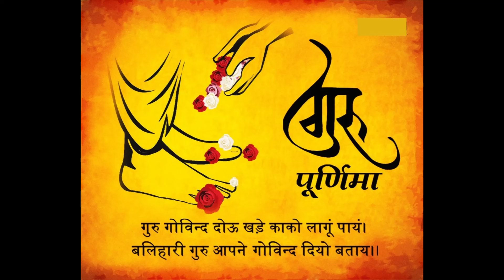गुरु पूर्णिमा सन्देश (1 of 6) श्री नरसिम्ह स्वामीजी द्वारा लिखित (Guru Purnima Message)